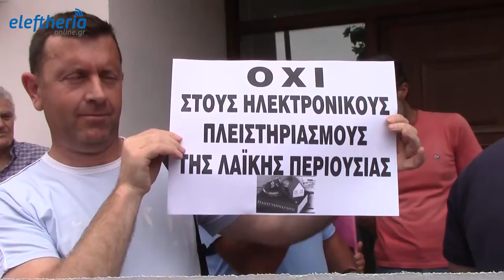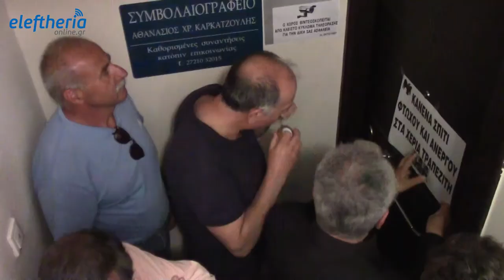Αναβλήθηκε πλειστηριασμός σπιτιού ανέργου οικοδόμου στην Καλαμάτα